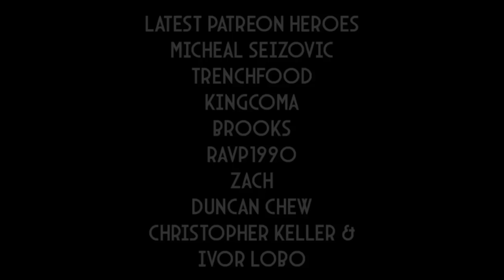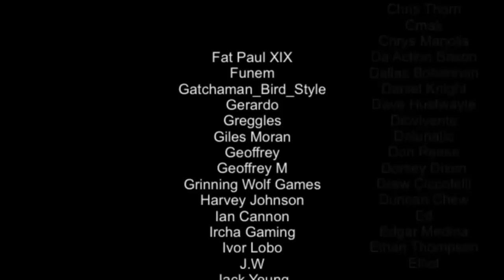Atelier Sophie 2 Nintendo Switch Review!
Here’s our full review of Atelier Sophie 2 The Alchemist of the Mysterious Dream on the Nintendo Switch. As big fans of Ryza 2 which you can check out here - - we were excited to see what KT would do with this slightly unexpected entry! Let’s find out!

Happy Gaming
Mark & Glen
SwitchUp